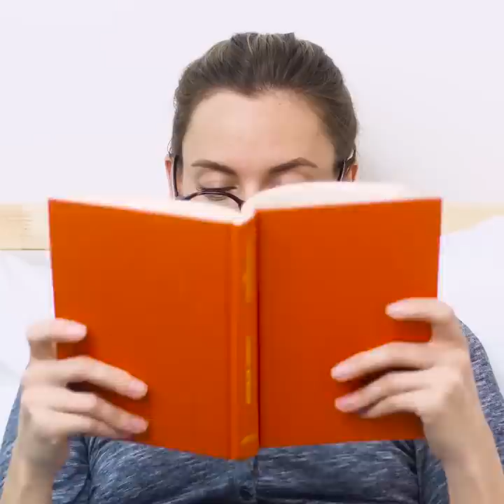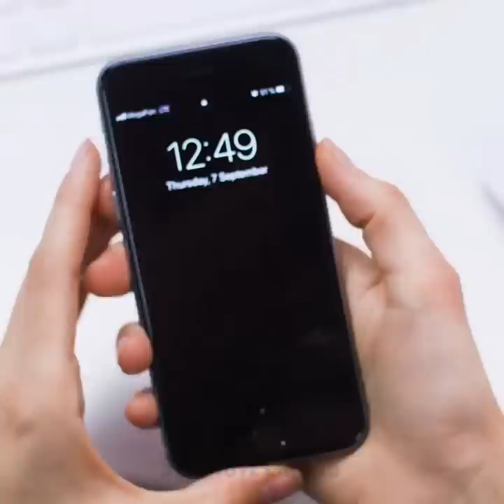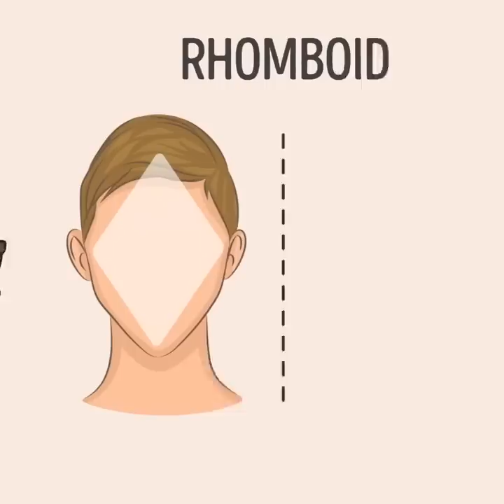23 GLASSES HACKS EVERY FOUR EYES NEEDS TO KNOW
Timestamps

00:07 Glasses Life Hacks
04:33 How to choose sunglasses
05:19 A great way to store glasses
05:51 A sunglasses case